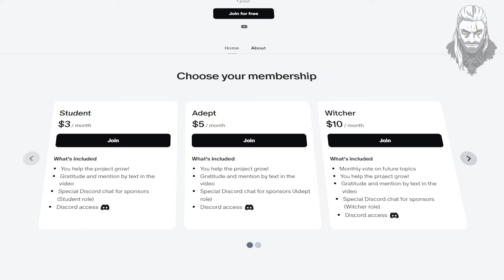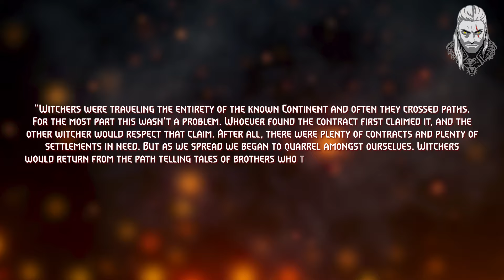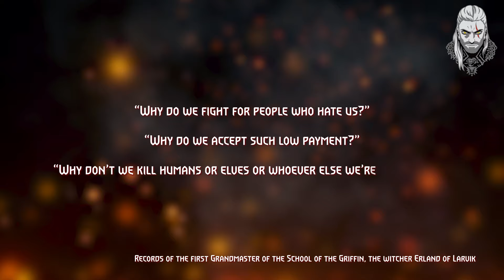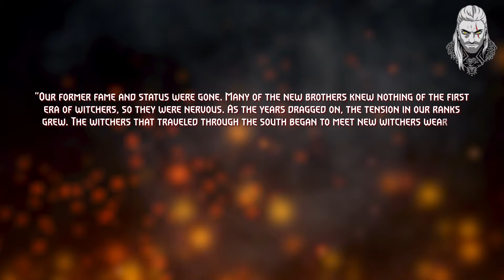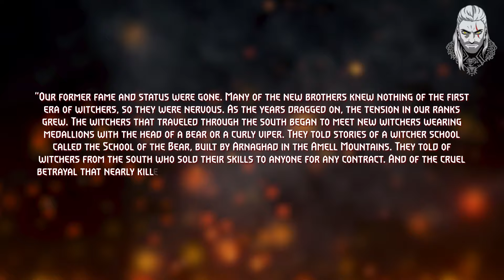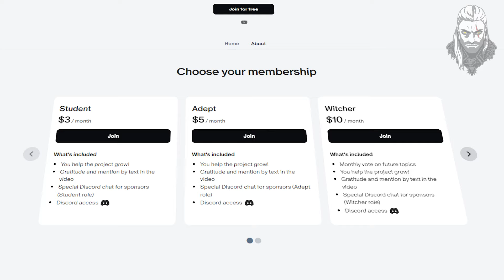Witcher. Creation of the Witcher Schools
The witcher Schools: the Bear, the Viper, the Cat, the Griffin and the Wolf. It always seemed to us that their history was lost in the mysteries of time. It seemed that no one would ever know about them. How did they come into being? Who founded them? What are their traditions? What is their history? We all know Geralt of Rivia — adept of the School of the Wolf. But what about the other schools and their heroes?